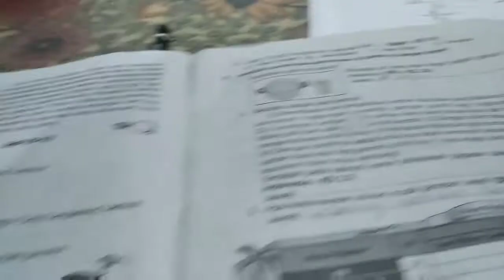Gangguin Arjun (Lagi)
Tambah lama anak-anak semakin senang godain Arjun karena Arjun cengeng sekarang. Ayo kita lihat bagaimana jahilnya anak-anak itu?